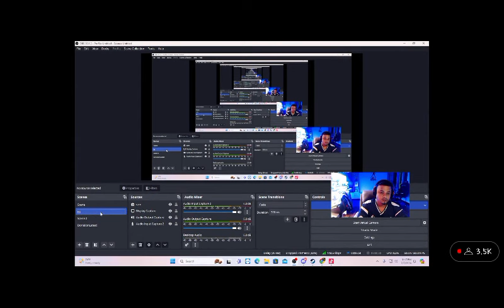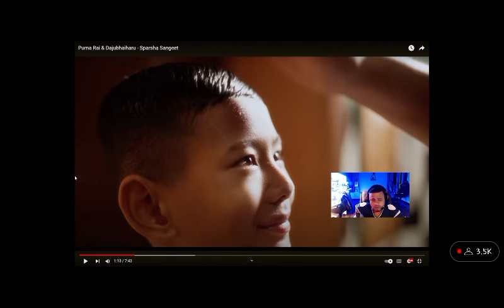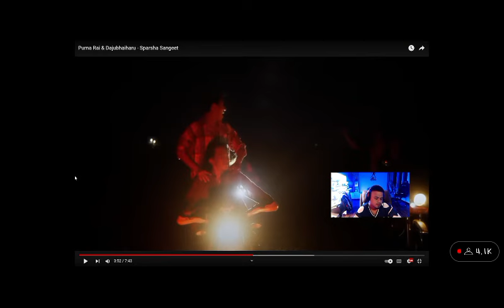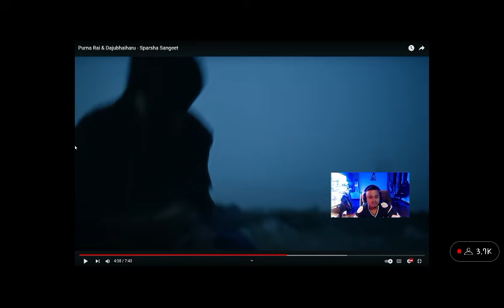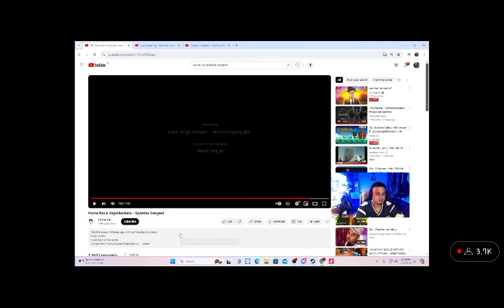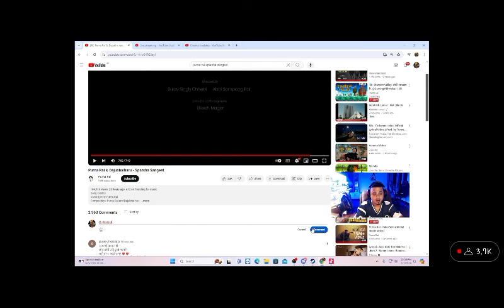Cr7 hora react on purna rai Dajubhaiband Sparsha sangeet